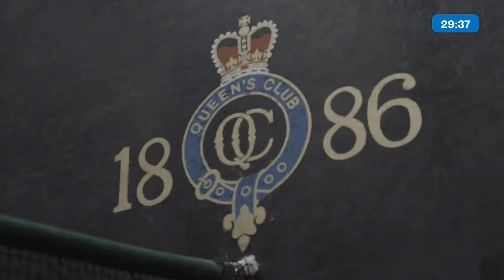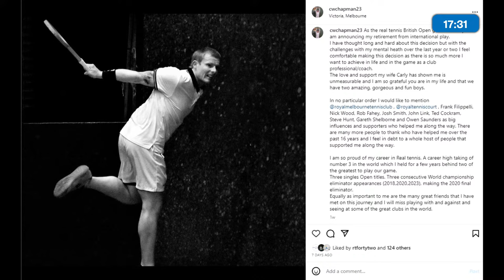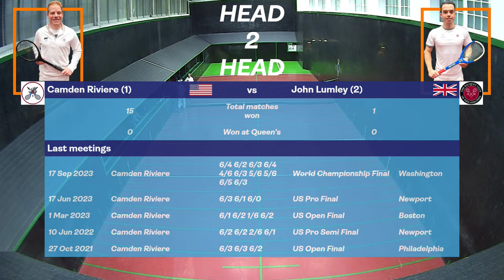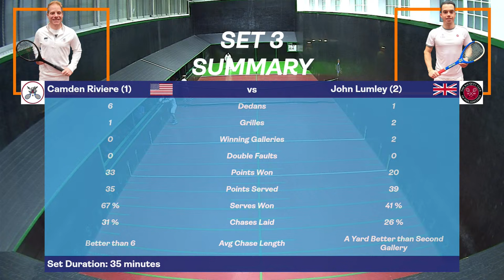Real Tennis British Open 2023 - Final - Camden Riviere vs John Lumley